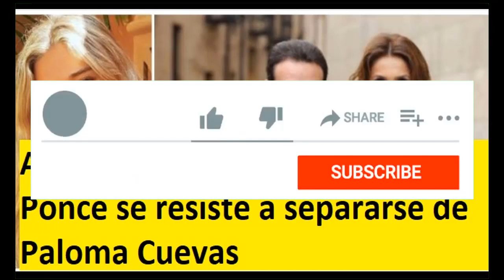Ana Soria, destrozada: Enrique Ponce se resiste a separarse de Paloma Cuevas